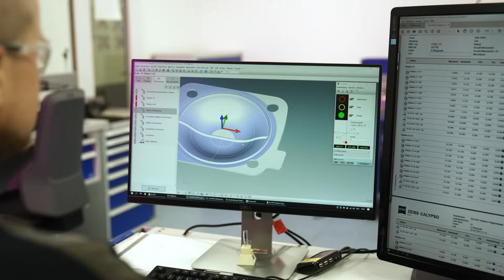Global supply, local support at EQYO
Discover how EQYO connects the world of engineering with local care and global expertise.

To serve you across all regions of the world EQYO has a global presence. Wherever you're based, you’ll have access to a local EQYO expert who understands your unique challenges and works closely with you to design tailored mechanical components that meet your needs.

When you partner with EQYO, you also gain access to Saint-Gobain's extensive global R&D network, delivering cutting-edge innovations to benefit your systems. Our collaborative approach ensures that you’re supported by both local expertise and the full strength of EQYO’s worldwide capabilities.

Whether it’s co-engineering solutions for automotive, industrial, or alternative mobility systems, our team is here to provide the reassurance and innovation you need to succeed.